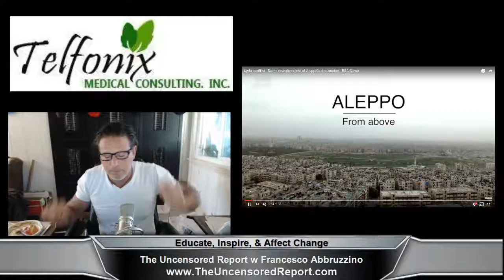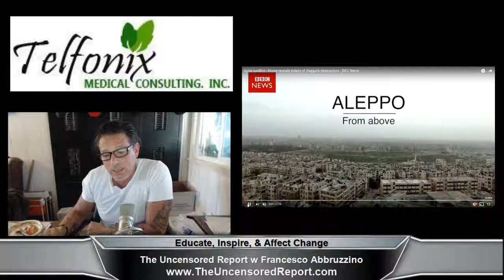The US helped to create the refugee crisis, do we bear some responsibility?